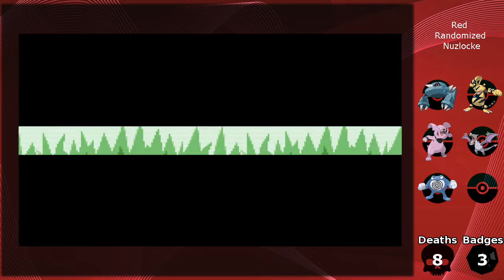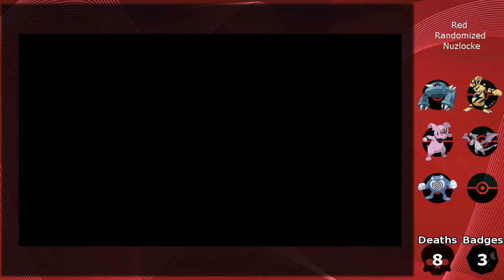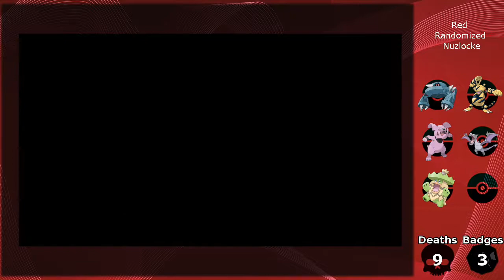"Team Rocket Gets Beat Up" - EP 13 - Fire Red Randomized Nuzlocke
Hello and welcome to my first ever Pokemon randomized nuzlocke lets play.